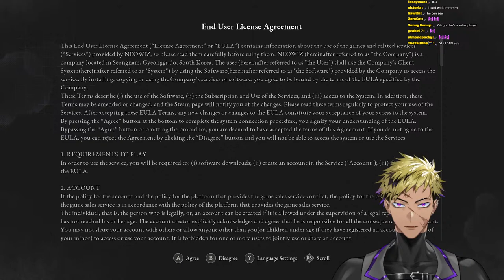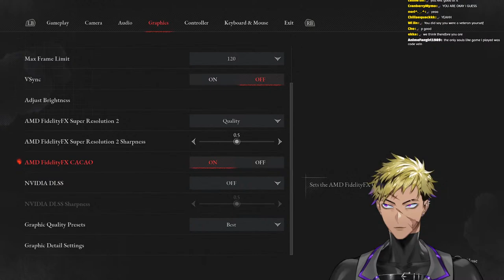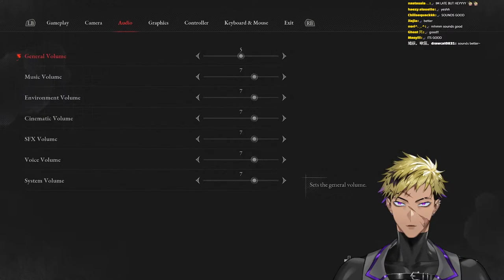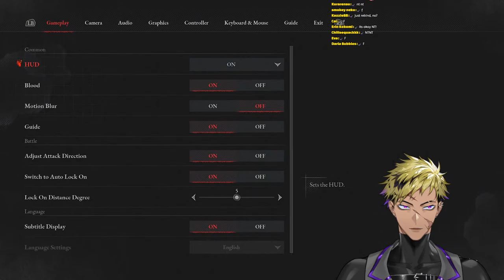【LIES OF P Part 1】NO STRINGS ON ME【NIJISANJI EN | Vantacrow Bringer】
I'm a simple man. I see souls like, I play

【Hashtags】
・GENERAL
・LIVE
・MEMES
・Thumbnails
・Assets
・Clips
・Fanfiction
・GROUP

【KRISIS】
★ Vezalius Bandage

[Credits]